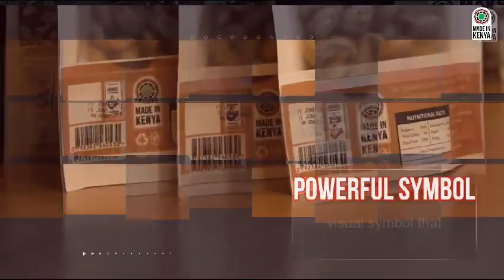MadeInKenya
WHAT IS THE BUY KENYAN BUILD KENYA INITIATIVE?
This is a deliberate effort by the Government of Kenya to promote the production, consumption, and recognition of MadeInKenya goods and services in the local, regional, and international markets.